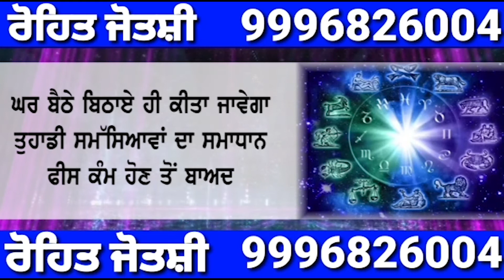ਗੁਰਦਾਸਪੁਰ ਤੋਂ ਮੈਂਬਰ ਆਫ ਪਾਰਲੀਮੈਂਟ ਸੰਨੀ ਦਿਓਲ ਖਿਲਾਫ ਨੌਜਵਾਨਾਂ ਨੇ ਸ਼ਹਿਰ ਅੰਦਰ ਕੀਤਾ ਰੋਸ਼ ਪ੍ਰਦਰਸ਼ਨ ਲਗਾਏ...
ਗੁਰਦਾਸਪੁਰ ਤੋਂ ਮੈਂਬਰ ਆਫ ਪਾਰਲੀਮੈਂਟ ਸੰਨੀ ਦਿਓਲ ਖਿਲਾਫ ਨੌਜਵਾਨਾਂ ਨੇ ਸ਼ਹਿਰ ਅੰਦਰ ਕੀਤਾ ਰੋਸ਼ ਪ੍ਰਦਰਸ਼ਨ ਲਗਾਏ ਗੁੰਮਸ਼ੁਦਾ ਦੇ ਪੋਸਟਰ